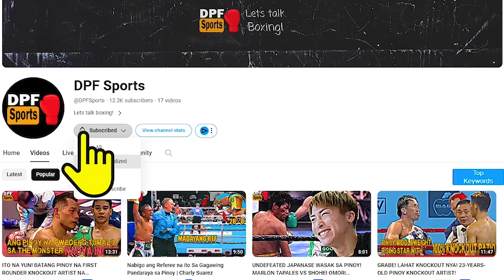BOXING 2024 LATEST FIGHT : GRABE TO! PINOY CHAMPION MUNTIK MAPAT@Y ANG DUMAYONG KOREANO!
Aiming to be an informative and educational video, our primary objective is to narrate the rich history of boxing. Our focus is not on promoting violence but rather on inspiring the upcoming generation of athletes to participate in the sport of boxing.
The DPF Sport is an informative creative independent entertainment sports channel. All videos that I have made are to entertain my viewers.